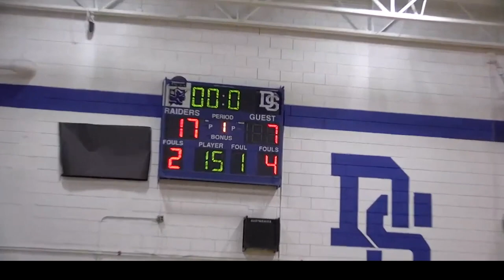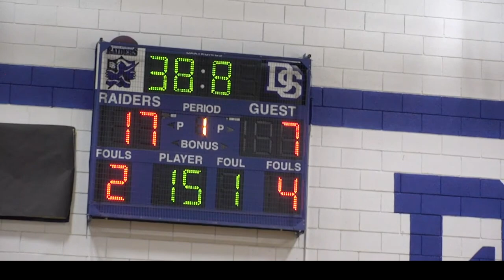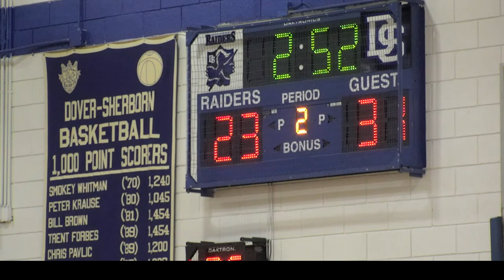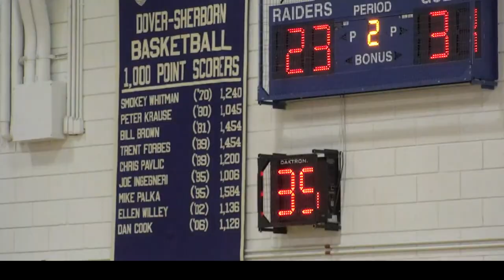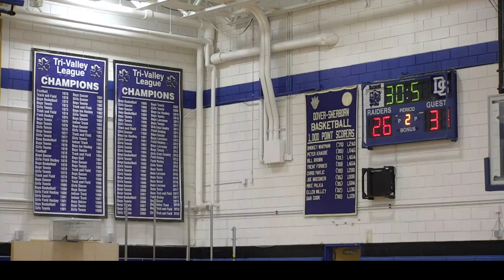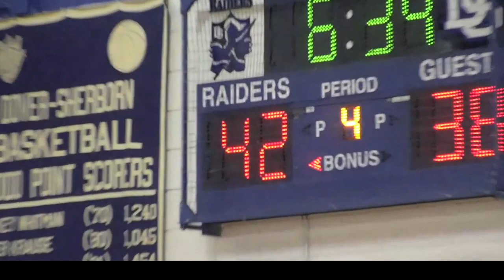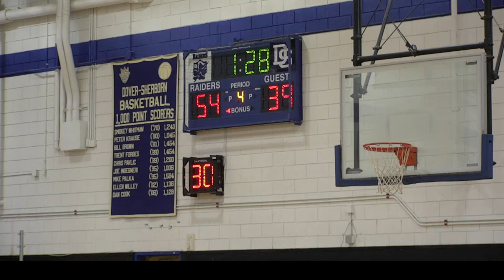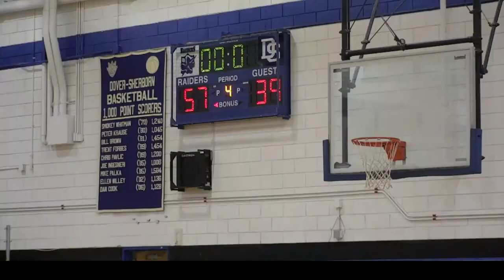Boys Basketball: Dover-Sherborn vs. Dedham--12/16/2022